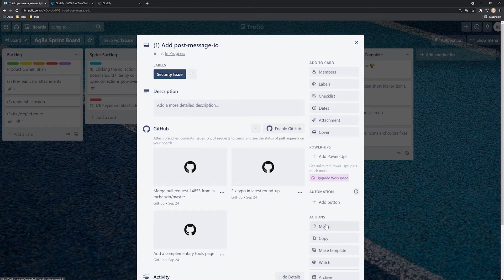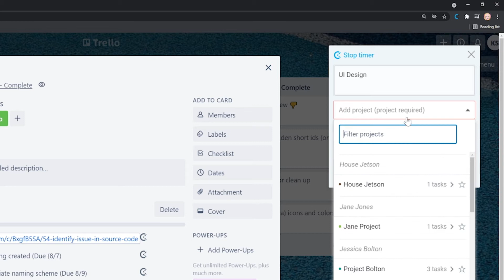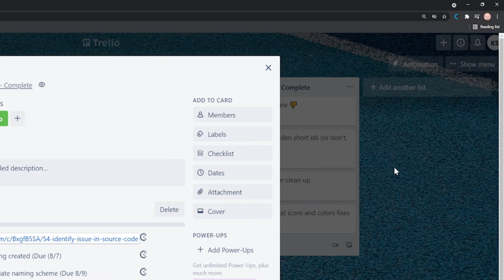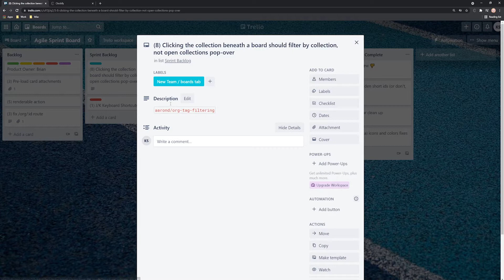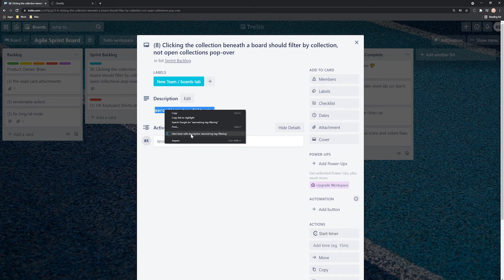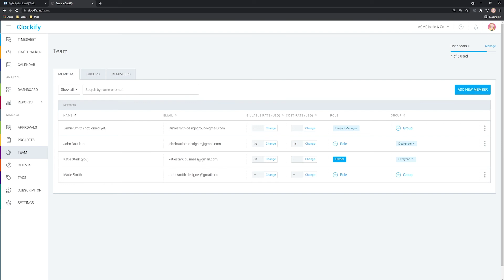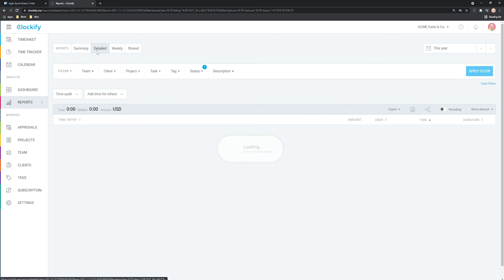How to track time in Trello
Even though Trello doesn't have time tracking features, you can still track time on cards using Clockify.

Clockify is free time tracking software that lets you and your team track time with one click.